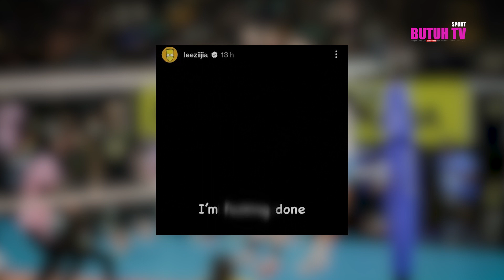Curhatan Lee Zii Jia Bikin Gempar Usai Babak Belur di German Open 2023